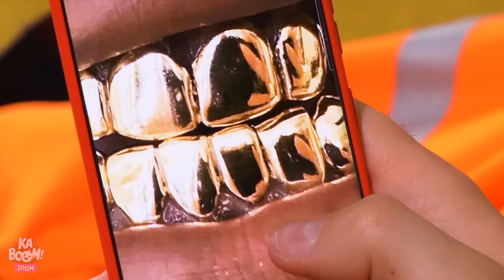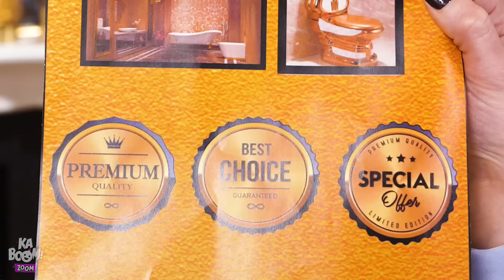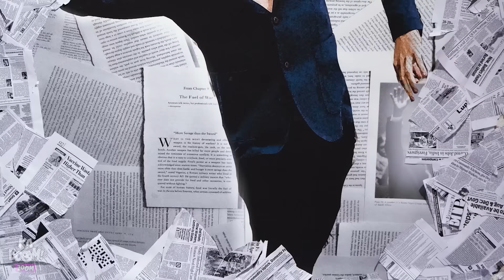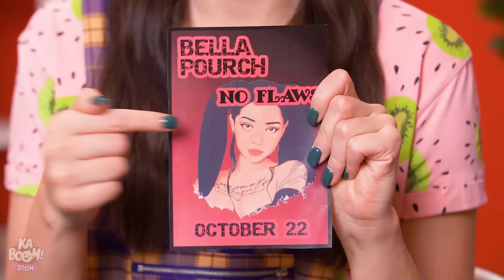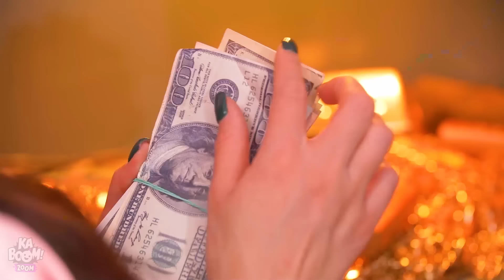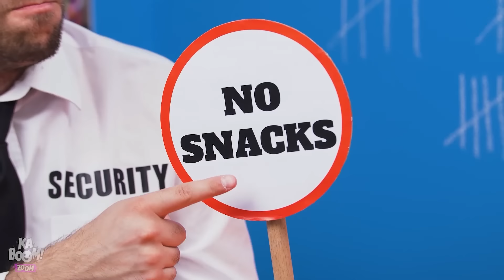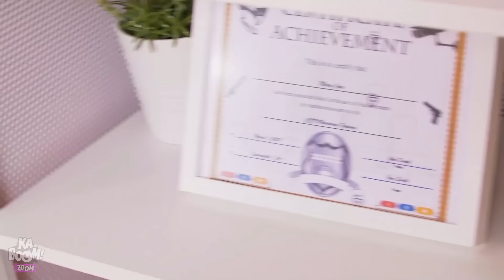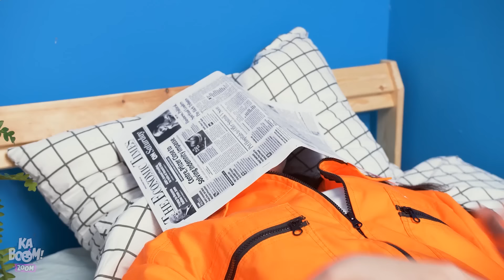जेल में अमीर vs गरीब के मज़ेदार सिचुएशन! / रिच VS ब्रोक आदमी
जेल में हो या बाहर , अमीर और गरीब का फर्क हर जगह महसूस किया जाता है , देखिए जेल में कैसे हमारे मालामाल आराम की ज़िंदगी बिता रहे हैं और फटीचर को कितनी मुसीबतों का सामना करना पड़ रहा है। जेल में अमीर और गरीब का ये वीडियो अजीबो गरीब और मज़ेदार सिचुएशन्स से भरा हुआ है इसलिए देखते रहिए !

अगर आपको ये वीडियो पसंद आया हो तो आपको “मज़ेदार स्पिन द व्हील मिस्ट्री चैलेंज || कबूम की लपटों वाली और बर्फीली सिस्टर्स !” भी पसंद आएगा

इस वीडियो के निर्माता और रचनाकार इसके कंटेन्ट की सत्यता, उपयुक्तता और योग्यता का कोई प्रतिनिधत्व या वारंटी नहीं लेते हैं । ये वीडियो पूरी तरफ से मनोरंजन और जानकारी के उद्देश्य से बनाया गया है । अगर आपको इस वीडियो में दिखाए आईडियाज़ को प्रयोग में लाना है तो उसकी पूरी ज़िम्मेदारी आप पर है ।

 इस वीडियो के निर्माता और रचनाकार इसके कंटेन्ट के उपयोग से हुए नुकसान या हानि के लिए जवाबदेह नहीं हैं ।